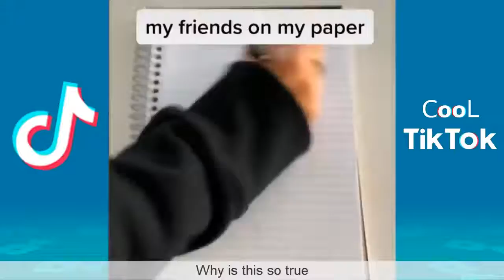Tiktok 98 best vedio